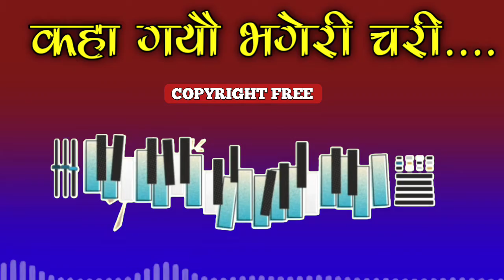Kahaghayu vhageri chari copyright free tune | nepali copyright free music | no copyright look dhun